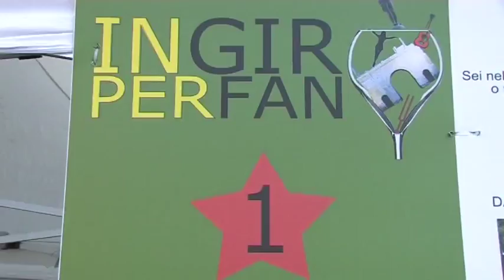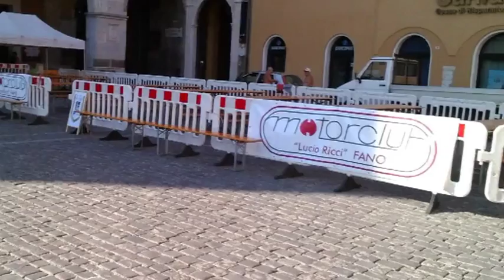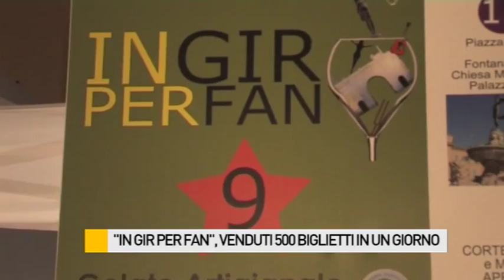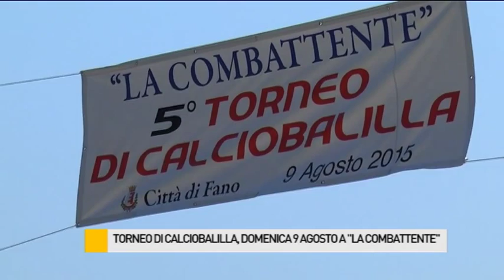Occhio alla NOTIZIA 7/8/2015